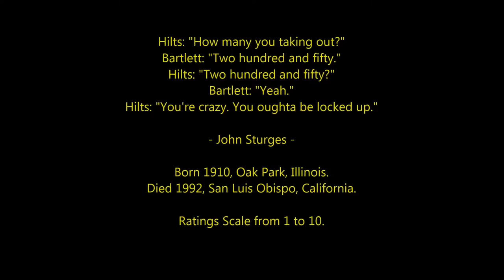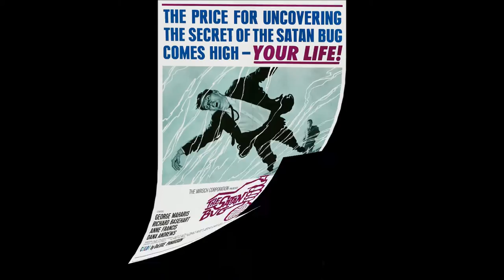John Sturges - Top 20 Highest Rated Movies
Countdown to John Sturges highest rated films 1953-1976.
Film Director.